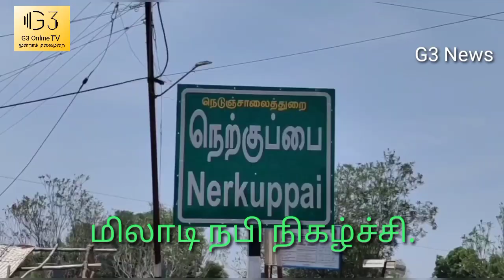மிலாடிநபி நிகழ்ச்சி. நெற்க்குப்பை.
சிவகங்கை மாவட்டம் திருப்பத்தூர் அருகே நெற்குப்பை ஊராட்சி பள்ளிவாசலில் 1452வது மிலாடி நபி நிகழ்ச்சி கொண்டாடப்பட்டது.